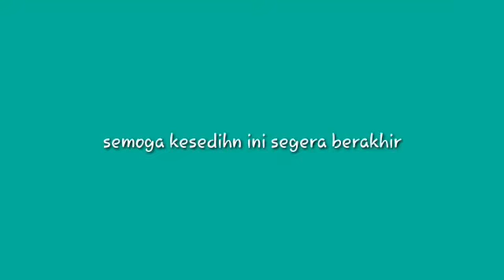IBU PERTIWI (COVER) By EXTRATIME BAND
Semoga semua musibah di negeri ini segera berakhir...